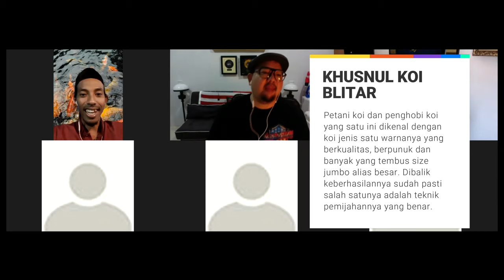Ngobrol Bareng Khusnul Koi, Blitar Tentang Cara Mengawinkan (Memijahkan) Ikan Koi Yang Benar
THE RYANS.
selamat bersenang senang, assalamualaikum!
423
Koi89